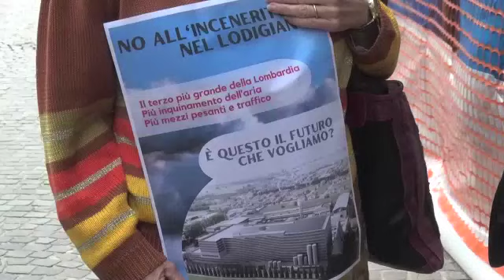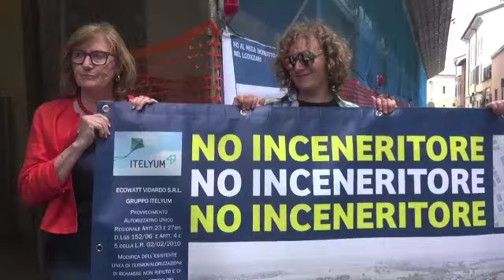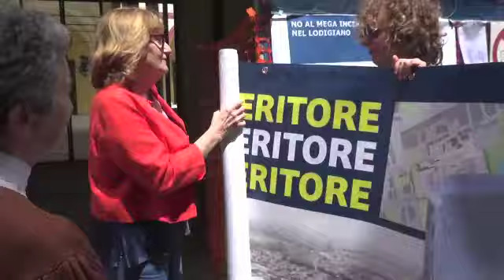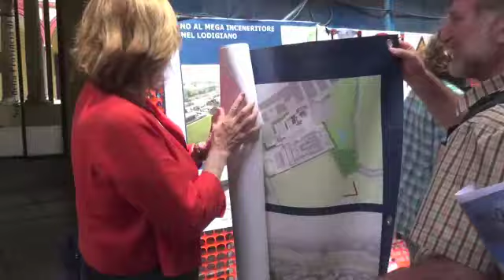L'INCENERITORE INCOMBE SUL LODIGIANO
In Provincia la prima seduta della conferenza dei servizi sul progetto a Castiraga Vidardo